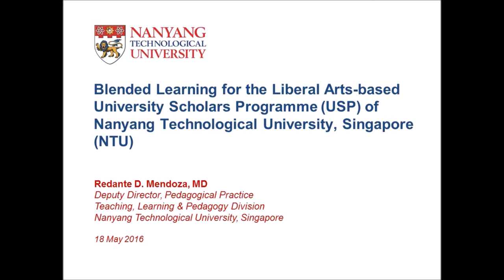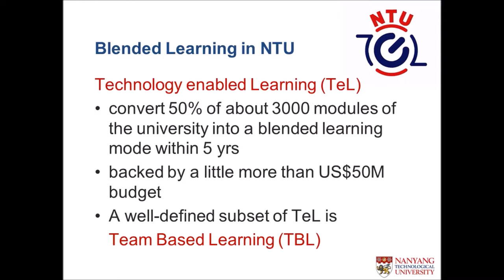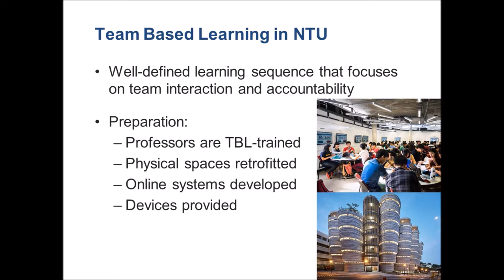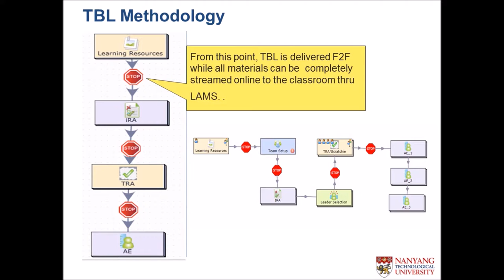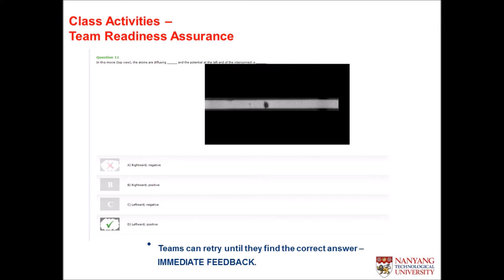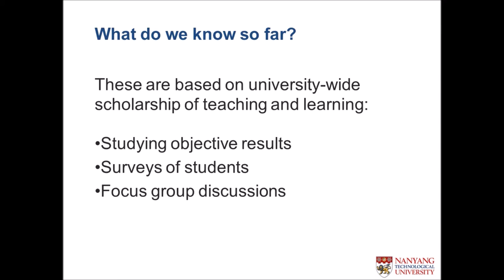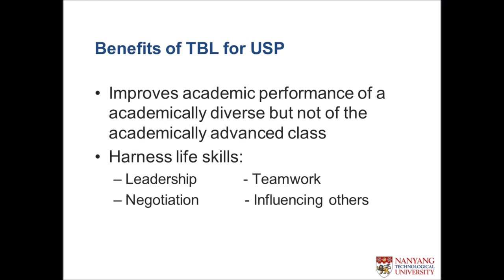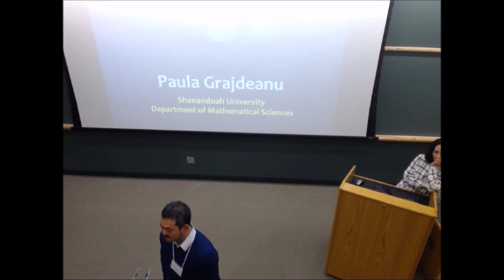Blended Learning for the Lib Arts based Programme at NTU, Mendoza